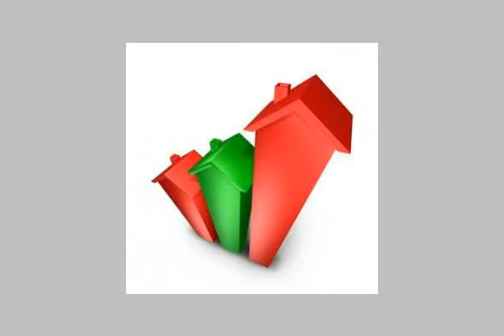Duplex For Rent In Miami Alexandria - mlseg.com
Duplex For Rent In Miami Alexandria شقة للايجاردوبلكس بخالد ابن الوليد ميامي.280م.4 غرف.2 ريسبشن.الدور 20+21سوبر لوكس.تري البحر.اسانسير.2حمام +مطبخ.للاستعلام: الشركة المصرية الامريكية للمقاولات.ت/ م/ - خالد ابن الوليد ميامي - Egypt Real Estate | Alexandria | Miami | Apartment For Rent | DUPLEX